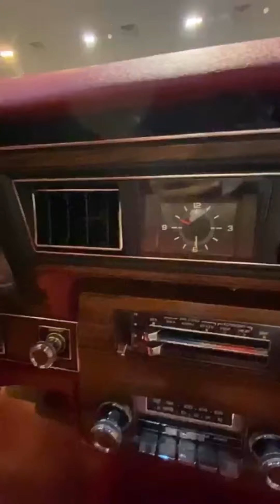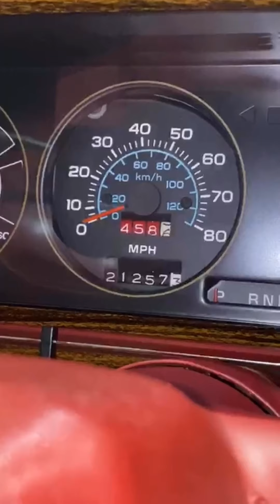1979 caprice كابريس للبيع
شفروليه - كابرس
موديل 1979
ممشى صحيح 21 الف ميل
بطاقة جمركية
جنوط و كفرات الوكالة
داخلية الوكالة جلد لونه احمر

الموقع / جدة السعودية
السعر /
السعودية 60 الف ريال
الإمارات 59 الف درهم
قطر 58,500 الف ريال
البحرين 6 الألف دينار
الكويت 5 الألف دينار
عمان 6,100 ريال .